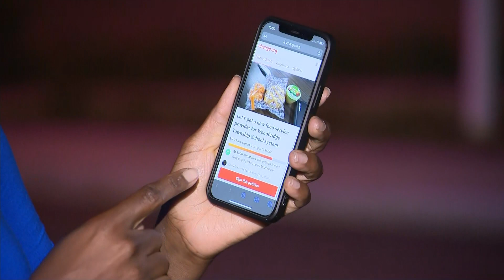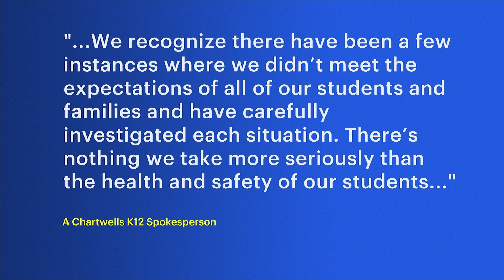Woodbridge School District accused of serving students rotten food in school cafeteria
Dozens of parents say that the food that the Woodbridge School District is feeding the students isn’t fit for human consumption.